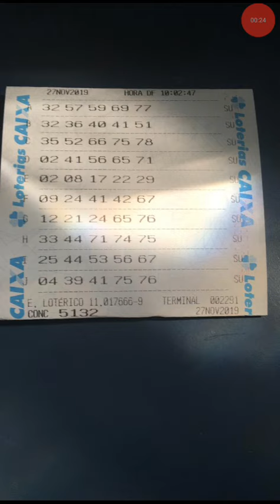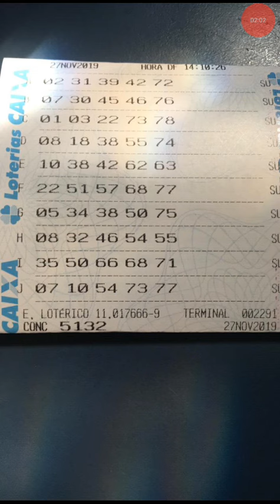BOLÃO QUINA ( JOGOS REGISTRADOS) concurso (5132)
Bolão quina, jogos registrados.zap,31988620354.